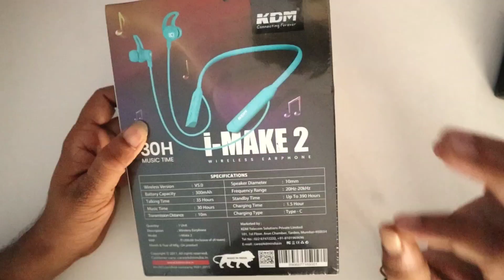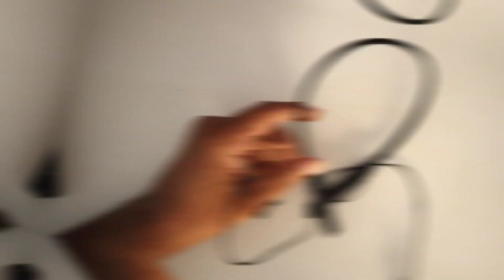KDM i Make 2 Wireless Earphone Unboxing ⚡ KDM Wireless Earphone Under 1000/- 🔥🔥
KDM i Make 2 Wireless Earphone Unboxing ⚡ Big issue 😭

👉 About This Vedio - Dear Friends Is Vedio Me Hum KDM i Make 2 Wireless Earphone Unboxing And Wholesale Price Open Karenge

Queries Solved:
1. Unboxing KDM i Make 2 Wireless Earphone
2. Review The Wireless Earphone
3. Open Wholesale Price The Wireless Earphone